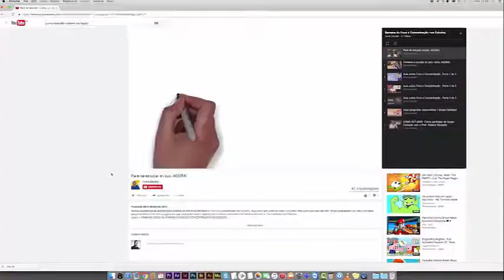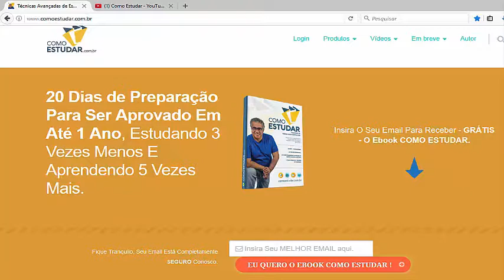COMO ESTUDAR - AS DUAS FORÇAS DA APRENDIZAGEM #081 de 365 - RUBENS GODOY SAMPAIO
- Conheça o MÉTODO COMO ESTUDAR

Se você quer estudar 3 vezes menos e aprender 5 vezes mais, recuperando da sua memória, tudo que você estudou com 98% de eficácia, você precisa conhecer o MÉTODO COMO ESTUDAR.  E se você é concurseiro ou vestibulando,   com o MÉTODO COMO ESTUDAR do Prof. RUBENS GODOY SAMPAIO você vai conseguir ser aprovado no máximo  em 1 ano, no concurso que você quiser, sem precisar fazer 2, 3, 4 anos de cursinhos.

E se você quiser assistir à Jornada Heróica do Concurseiro, clique nos vídeos seguintes